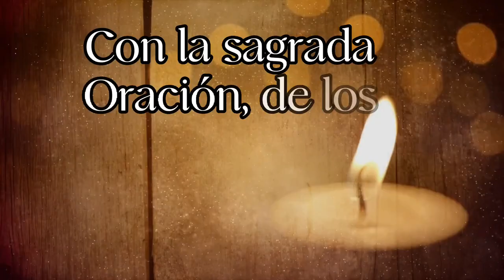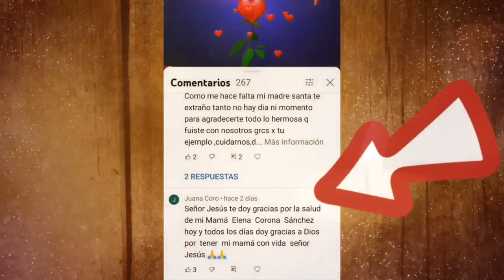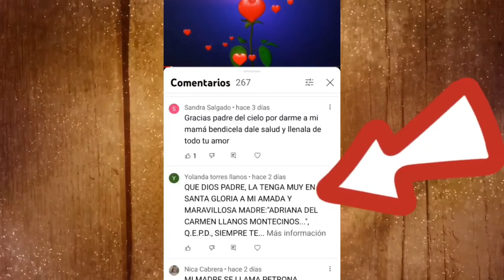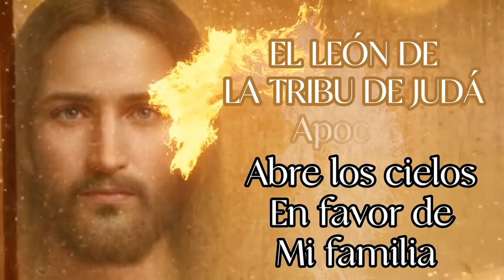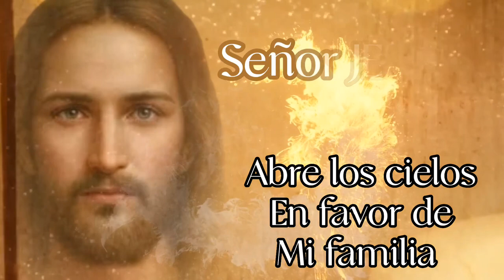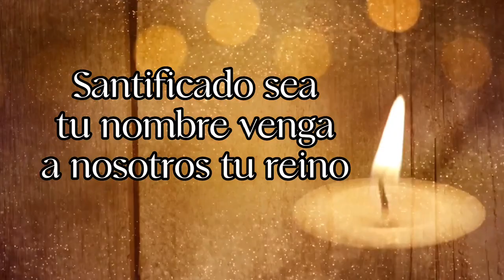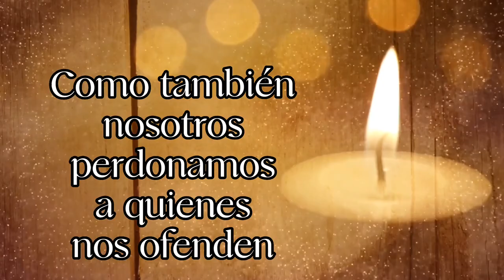la SAGRADA Oración "LOS 33 NOMBRES de JESUS*. 🙏 en FAVOR de mi FAMILIA 🙏🙏100% EXCELENTE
En el libro del apocalipsis se refieren al hijo de Dios de diferentes formas...en total el libro contiene 33 referencias a Jesús llamándolo según el carácter del momento. nosotros vamos a pedirle con cada nombre que el Señor "Abra los cielos en favor de nuestra familia" hagamos esta oración con mucha fe, llamando a Jesús en todas sus formas.
no dejes de comentar, cualquier testimonio, cualquier necesidad, recuerda; somos un canal de Intercesión.